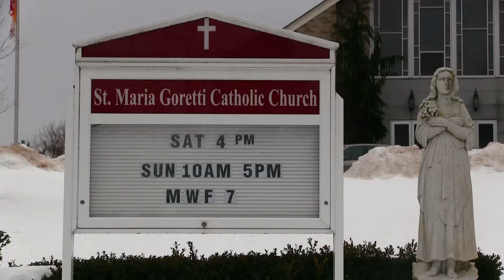Father Paul Ritt of the Lynnfield Catholic Collaborative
Father Paul Ritt takes a few minutes to outline the Lynnfield Catholic Collaborative's efforts to make their parishes a more welcoming community for all!

Please take a few minutes to learn about the Lynnfield Catholic Collaborative, their recent successes as well as why you should consider joining their parish.